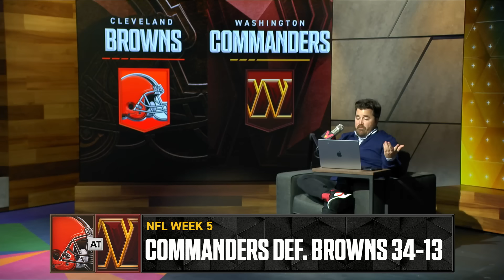Are Jayden Daniels, Washington Commanders a SERIOUS contender after win vs. Browns? | NFL on FOX Pod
Dave Helman sits down to discuss the Washington Commanders' victory over the Cleveland Browns! Within the conversation, Helman reacts to Jayden Daniels' performance and debates whether the Commanders are legit. Helman also makes sure to discuss what's going on with Deshaun Watson.